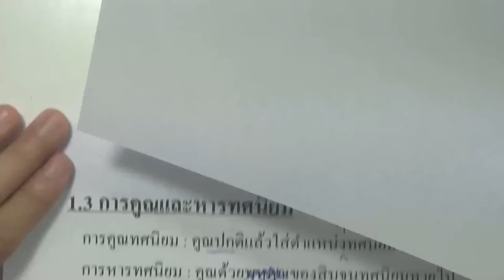1.3 การคูณและการหารทศนิยม